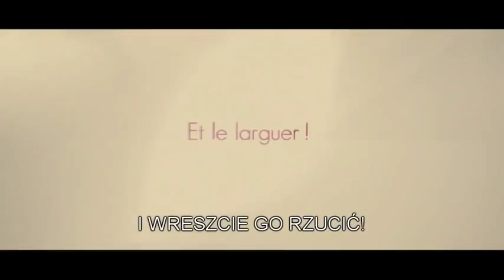WYSZŁAM ZA MĄŻ, ZARAZ WRACAM - zwiastun pl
Kiedy Isabelle oświadcza się ukochany mężczyzna, kobieta postanawia wziąć ślub i natychmiastowy rozwód z kimś przypadkowym, ponieważ nad jej rodziną wisi nietypowa klątwa.